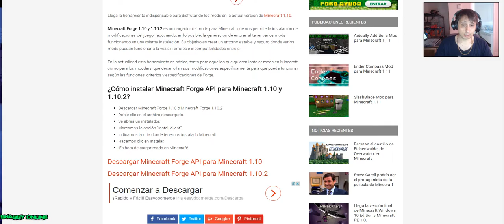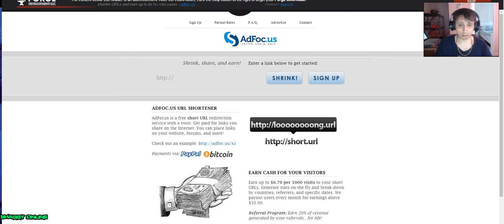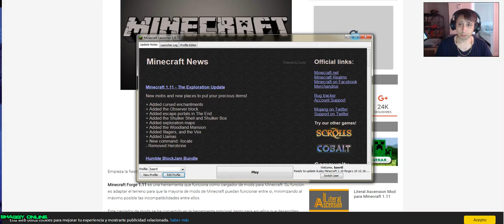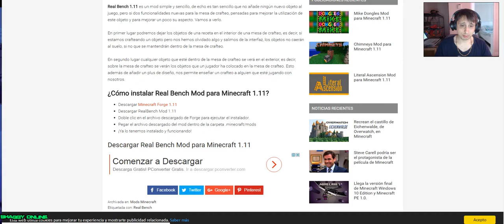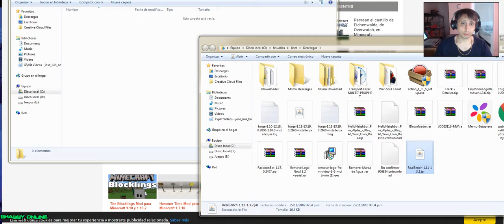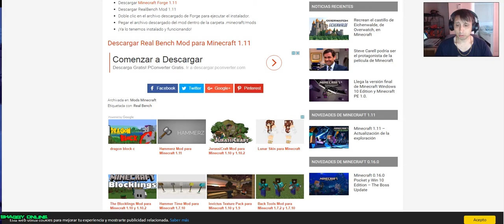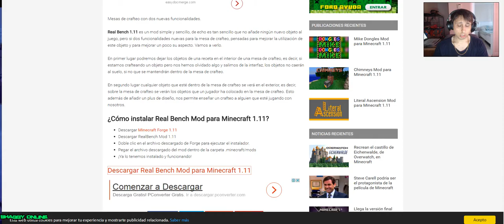Como Instalar Forge Minecraft Para todas las verciones #2 2016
Como Instalar Forge Minecraft - como instalar o forge no minecraft 1. Minecraft is a game about placing blocks and going on adventures

Como instalar Forge e rodar Mods no servidor

Welcome to the Minecraft Wiki, a publicly accessible and editable wiki for information related to Minecraft.

Find product information, ratings and reviews for Minecraft (Xbox One) online on Target.

Minecraft Games Play, Minecraft Tower Defense New, Skin Edit Skincraft.

Minecraft is a game about placing blocks and going on adventures.

Build, create, and explore in Minecraft for PC and Mac.

Learn more details about Minecraft: Wii U Edition for Wii U and take a look at gameplay screenshots and videos.

Minecraft is a sandbox video game originally created by Swedish game designer Markus "Notch" Persson and later developed and published by Mojang.